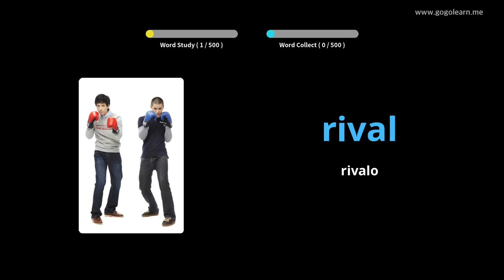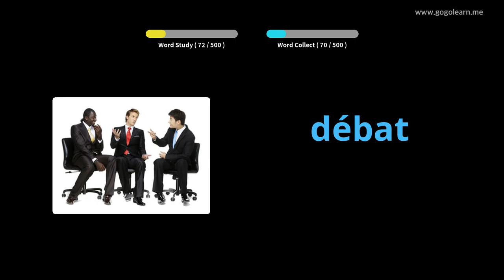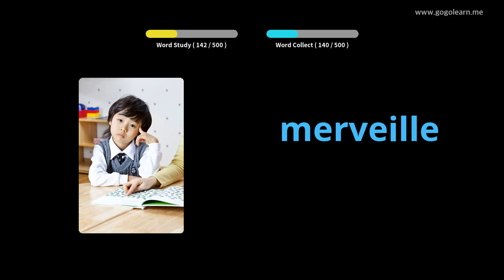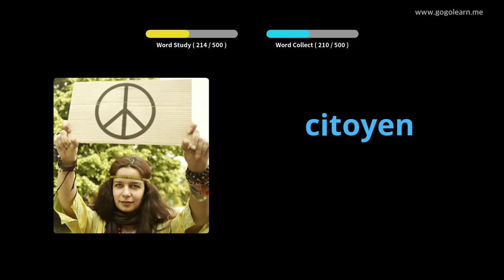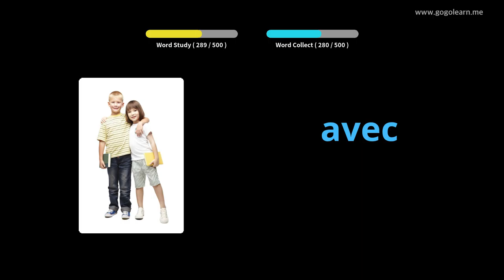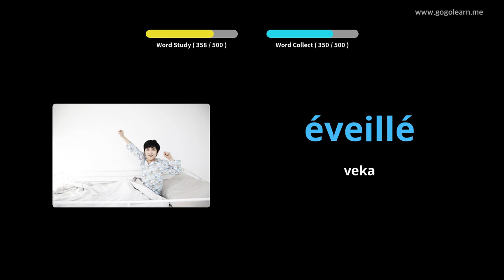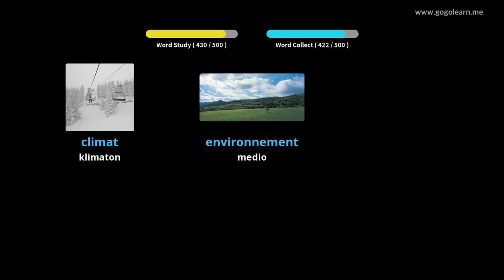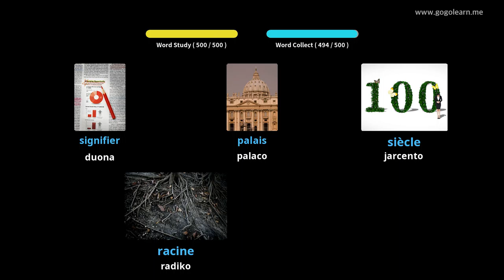Lernu Kun Franco Fotoj | Franco Vorttrezoro Baza Malĉefa Lernejo | Golearn